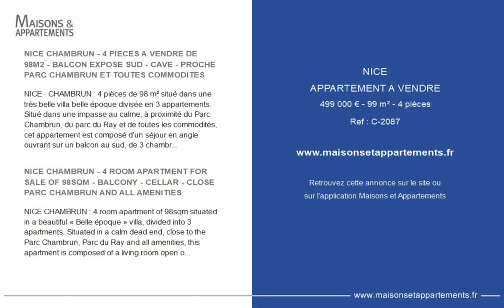NICE - APPARTEMENT A VENDRE - 499 000 € - 99 m² - 4 pièce(s)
Référence : C-2087

NICE CHAMBRUN - 4 PIECES A VENDRE DE 98M2 - BALCON EXPOSE SUD - CAVE - PROCHE PARC CHAMBRUN ET TOUTES COMMODITES

NICE - CHAMBRUN : 4 pièces de 98 m² situé dans une très belle villa belle époque divisée en 3 appartements. Situé dans une impasse au calme, à proximité du Parc Chambrun, du parc du Ray et de toutes les commodités, cet appartement est composé d&#39;un séjour en angle ouvrant sur un balcon au sud, de 3 chambres, une cuisine séparée aménagée et équipée, une salle d&#39;eau et un WC indépendant. Beaucoup de charme pour cet appartement en très bon état, donnant sur les jardins. Cave.

NICE CHAMBRUN - 4 ROOM APARTMENT FOR SALE OF 98SQM - BALCONY - CELLAR - CLOSE PARC CHAMBRUN AND ALL AMENITIES

NICE CHAMBRUN : 4 room apartment of 98sqm situated in a beautiful « Belle époque » villa, divided into 3 apartments. Situated in a calm dead end, close to the Parc Chambrun, Parc du Ray and all amenities, this apartment is composed of a living room open on a balcony south exposure, 3 bedrooms, indpendent fitted kitchen, shower and independent toilet. Lot of charm for this apartment in excellent condition, giving on the gardens. Cellar.

Cette annonce vous est proposée par l'agence Century 21 LAFAGE TRANSACTIONS NICE CORVESY

|2421668|